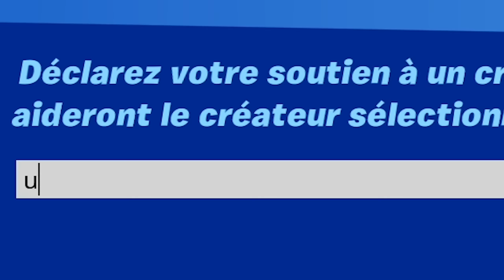Défilé de mode SPÉCIAL SKIN MUSCLÉS sur Fortnite !